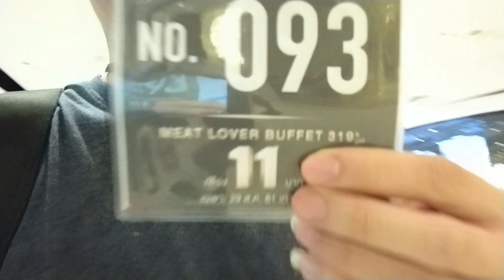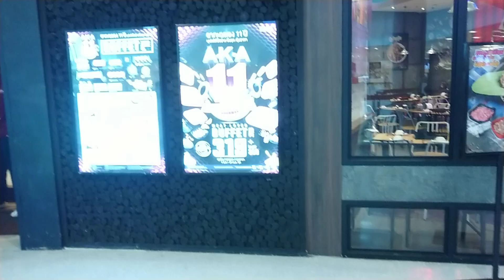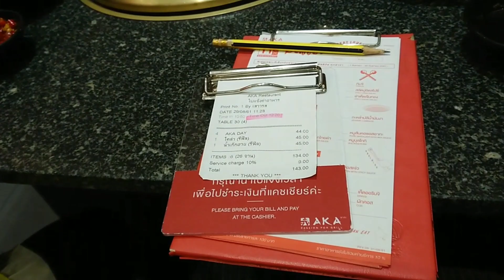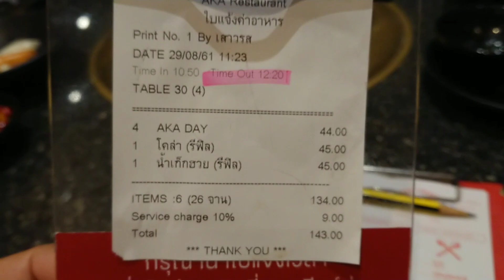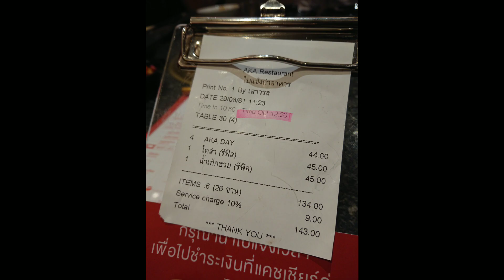Vlog เฮีย"น่อน"พาวาร์ป EP2 | AKA YAKINIKU DAY 2018 กินยับ 11บาทจริงดิ !!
Vlog เฮีย"น่อน"พาวาร์ป EP2

  ได้ข่าวมาว่า AKA YAKINIKU DAY 2018 มีกิจกรรม ต่อแถวลุ้นโชค!!
เห้ย!! ไม่ใช่ ต่อแถว กินบุฟเฟ่ในราคา 11 บาท จริงหรือไหม? ขอดีไหม?
บริการเป็นอย่างไร? เฮียน่อนจะพาทุกคนวาร์ปไปชมพร้อมกันเลย!!

   รายการ เฮีย"น่อน"พาวาร์ป
จะเป็นรายการที่พาทุกคนไปไหนต่อไหนด้วยกันกับผม "เฮียน่อน" หรือ "Canon"
ไม่ว่าจะเป็นเรื่องกิน, เที่ยว, พบปะผู้คน เป็นต้น

หากชอบใจ หรือต้องการให้แก้ไขปรับปรุง คอมเม้นกันมาได้เลยนะจ๊ะ^^